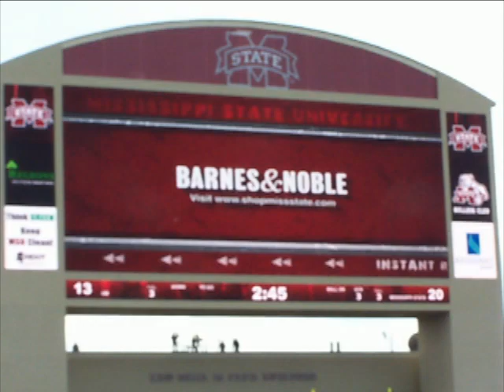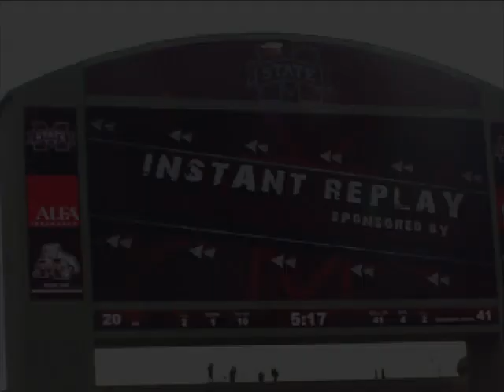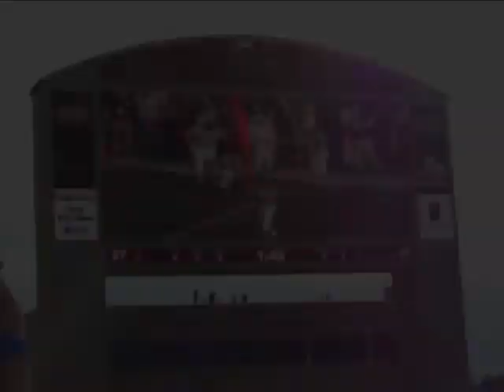Egg Bowl 2009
MSU vs The School Up North (Ole Miss) in the 2009 Egg Bowl on November 28, 2009